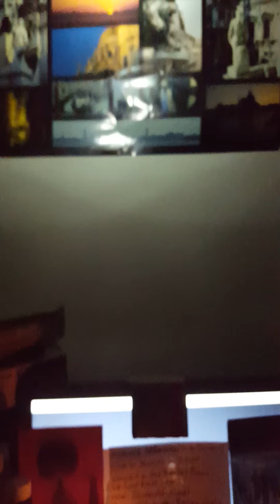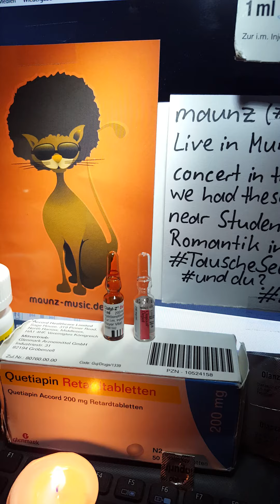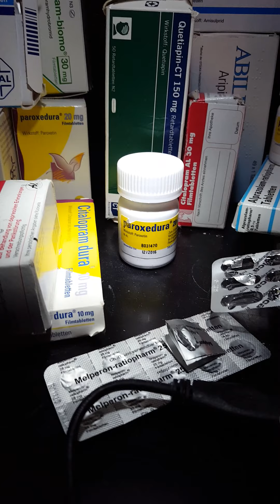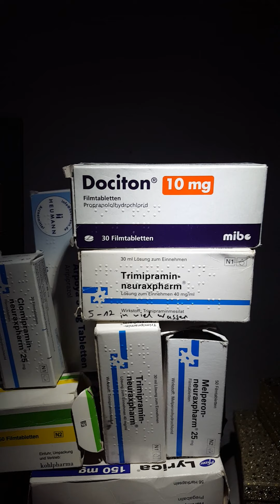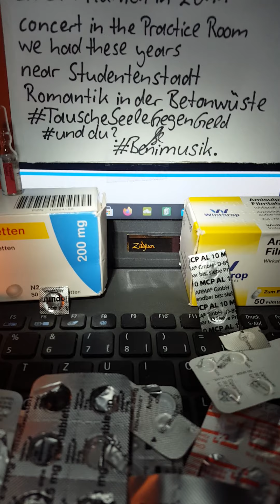maunz (Benimusik on Drums) - Chameleon (cover) (Live in Munich 2011)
Original by Herbie Hancock

Version by maunz

Live concert in Munich 2011

Das Exzerpt des Grauens

Benimusik on Drums

Live in Munich 2011